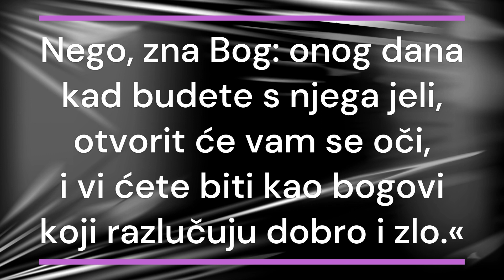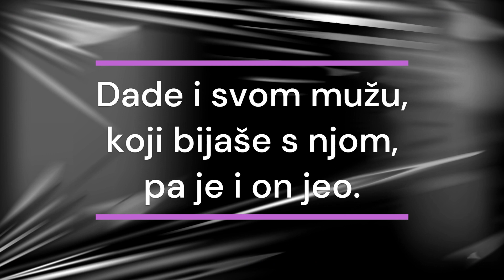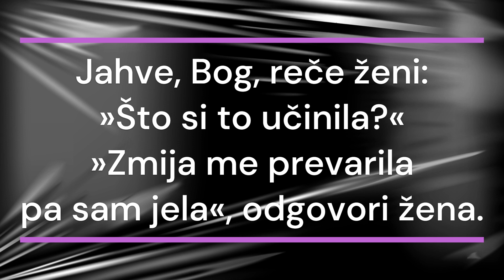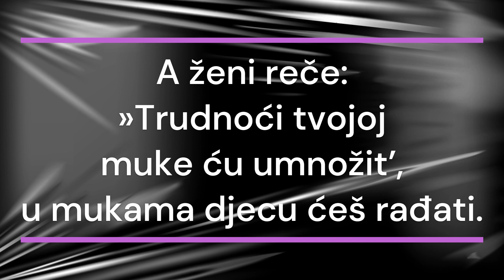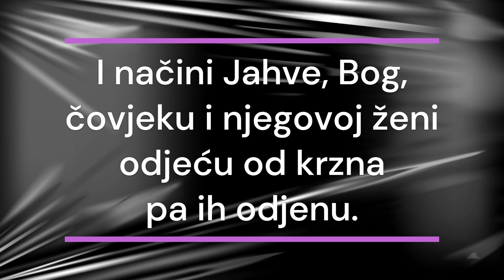Knjiga Postanka, Poglavlje Treće (Post 3)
Zajedno čitamo i slušamo Bibliju.

Prvi čovjekov grijeh

čita: don Hrvoje Bušić